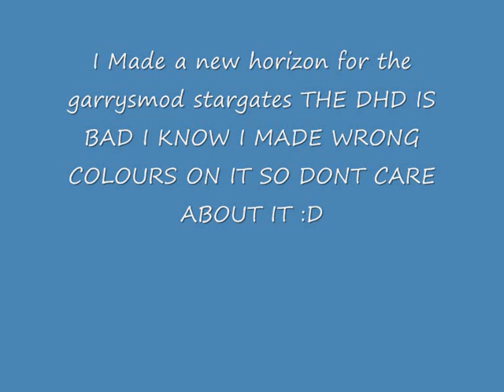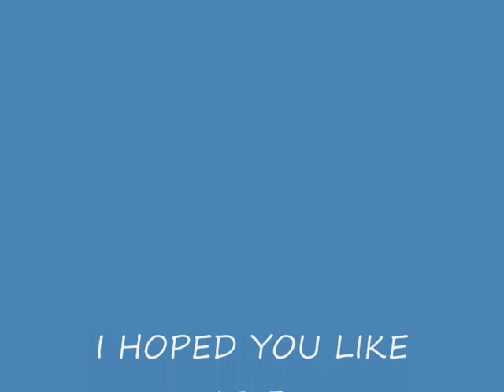The New Horizon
I made an new horizon for the stargate pack in garrysmod THE DHD IS BAD I KNOW :D and i took the horizon picture and converted it and chnaged it a bit